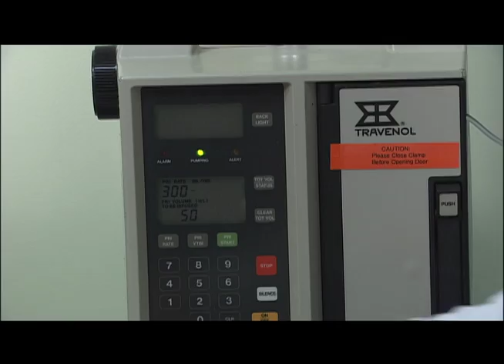UNC-TV Breast Cancer Series Part 3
Jeff Smith continues his series on Breast Cancer and the effects of the disease.  In this story, we look at the treatment of the disease.